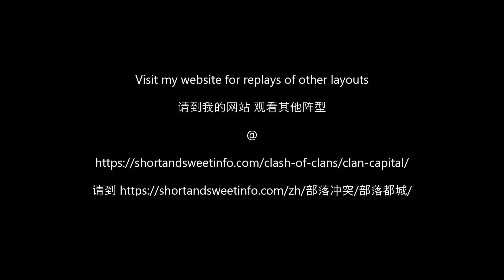Builders Workshop Level 3 in 2 attacks (layout 14)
You may help to translate the title and descriptions in your language so more will find this video on youtube.  Simply translate it in the comments section of this video and I will add the respective language accordingly.

This video demonstrates how to complete Builders Workshop Level 3 in 2 attacks